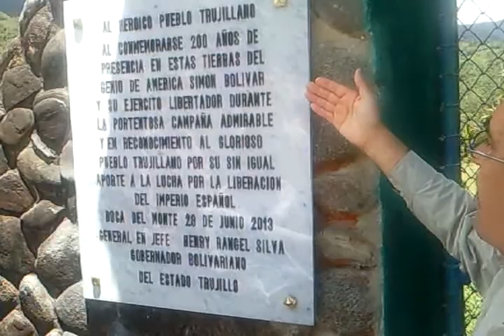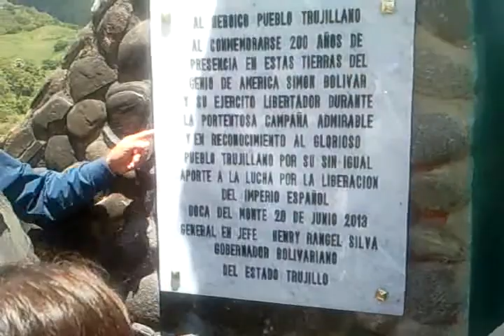Bicentenario de la Primera Visita de Bolivar a Bocono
Este acto se llevo a cabo en la Historica casa de la flia Barazarte ubicada en Boca del Monte donde acampo el Libertador con su ejercito un 29 de junio de 1813. Bolivar planificaba desde alli la Batalla de Niquitao.
Las tropas bolivarianas eran comandadas por Jose Felix Ribas, Rafael Urdaneta y Vicente Campo Elias.